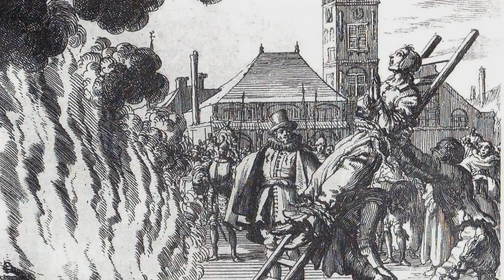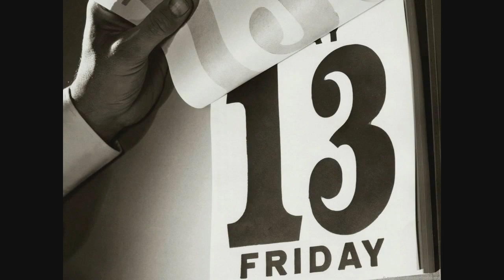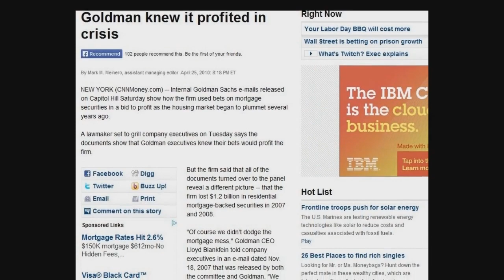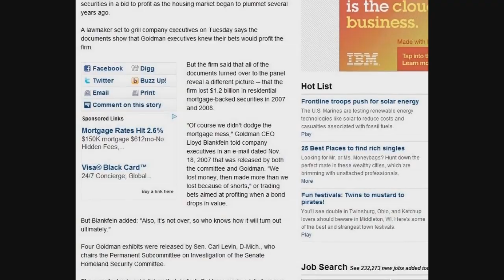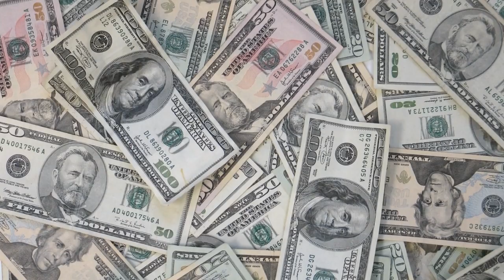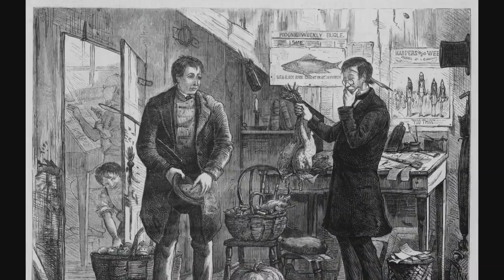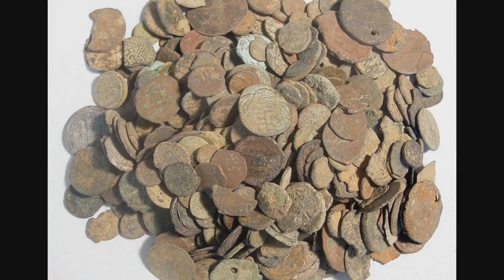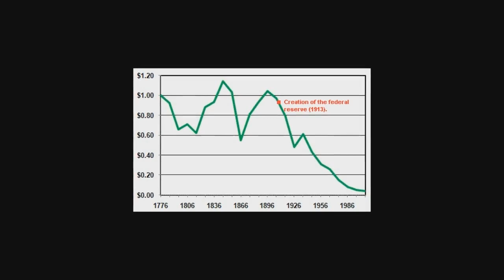Let's Play Deus Ex: Lecture 35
The Cathedral is a very moody map, and that mood is set almost entirely by the music.

Additional music is "Ta Ta Ri Gami" from the Princess Mononoke soundtrack and "Diablo 2 Wanderer Flayer" from OC Remix.